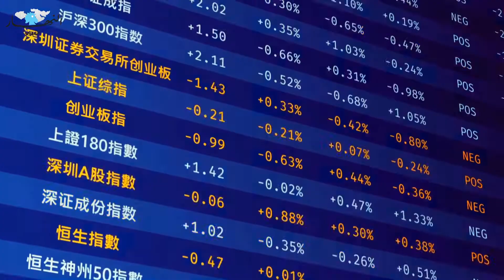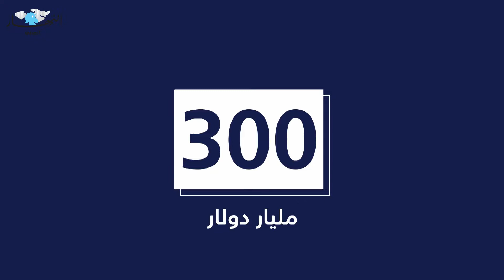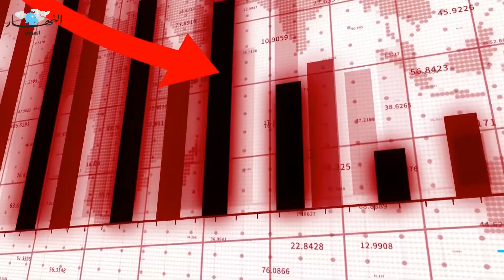آخر التطورات عن شركة "ايفيرغريند"... هل يتدخلّ الصينيون لإنقاذها؟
شركة "ايفرغرند" الصينية العملاقة على شفير الافلاس. امتدت من الاسهم الصينية الى الآسيوية وصولا الى اوروبا واميركا مرورا بالشرق الاوسط. فهل تتدخل السلطات الصينية لمنع اعلان افلاسها وبالتالي حدوث انهيار كبير تمتد رقعته الى العالم؟